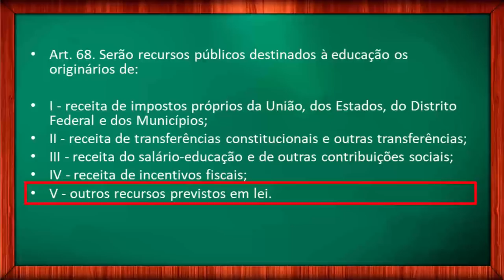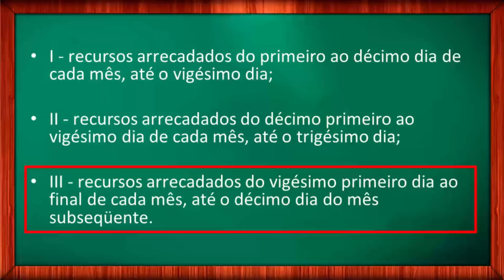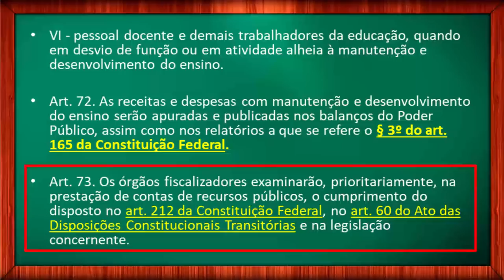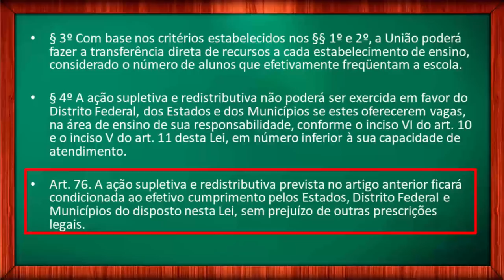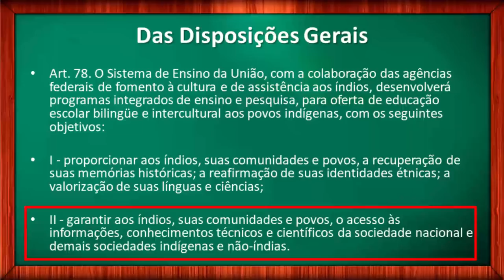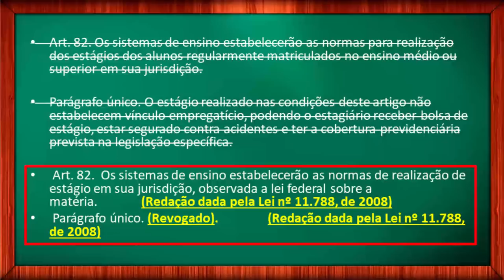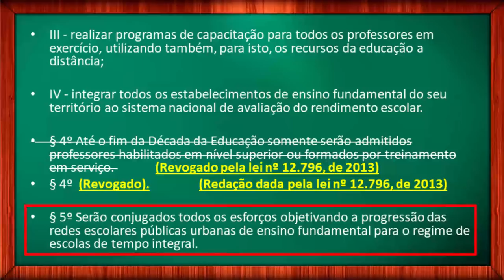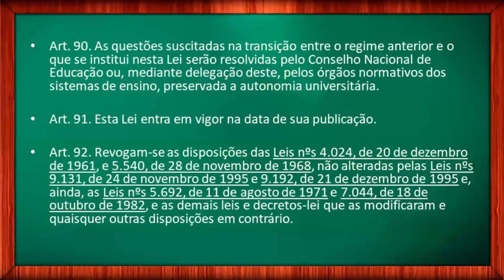DOS RECURSOS FINANCEIROS LDB – DISPOSIÇÕES GERAIS E TRANSITÓRIAS Vídeo 12/12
Dos recursos financeiros; Das Disposições Gerais e Transitórias.

Este é o título da Lei de Diretrizes e Bases da Educação Nacional, a LDB 9.394/1996, que vamos estudar neste vídeo.

Eu sou o Prof. Ivan Claudio Guedes e seja bem vindo ao meu canal. Neste vídeo, vamos continuar a leitura da LDB entre os artigos 68 e 92, que tratam, do artigo 68 ao 77 sobre os recursos financeiros e do artigo 78 até o final que tratam das disposições gerais e transitórias.

Este é o último vídeo da série. Se você não viu o primeiro vídeo desta série, em que eu apresento a proposta pedagógica e explico como estudar, pause o vídeo e veja o primeiro vídeo sobre esta série de LDB. Isso vai ser muito importante nos seus estudos. Deixe nos comentários suas críticas e sugestões.

Deixe, principalmente, suas dúvidas, para que possamos discutir e aprender juntos artigo por artigo da LDB. Seja muito bem vindo, e vamos estudar.